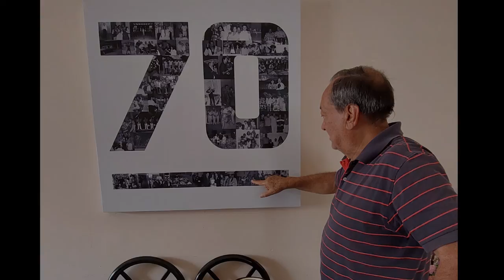Víctor Manuel Quintero - 4/4 - Entrevista con Otoniel Zapata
Víctor Manuel Quintero - 4/4 - Entrevista con Otoniel Zapata M